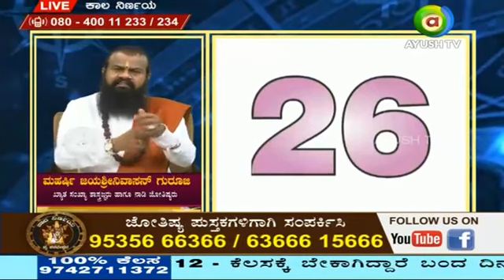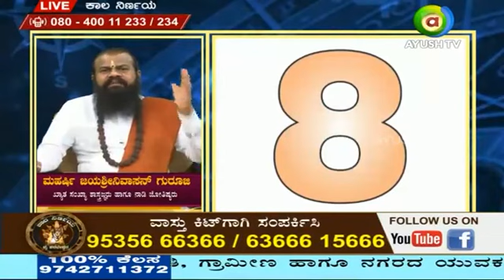||KALA NIRNAYA ||SANKHYA PHALA 26th Nov|| LIKE, SHARE, SUBSCRIBE, COMMENT & CLICK ON THE BELL ICON.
(KALA NIRNAYA)

Visit our Office:
43, 36th A Cross, 9th Block, Jayanagar, Bengaluru, Karnataka 560069

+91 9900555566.